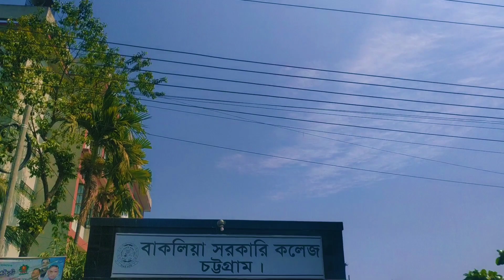Vlog-13 || Chittagong || 2020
প্রথম  কাজ প্রথম নতুন কিছু পেলাম।  আমার জীবনের  কিছু পাওনা আপনাদের কাছে তুলে ধরলাম। আশা করছি ভালো লাগবে। যদি ভালো লাগে তাহলে অবশ্যই লাইক, কমেন্ট,  শেয়ার এবং সাবসক্রাইব   করবেন।

ধন্যবাদ